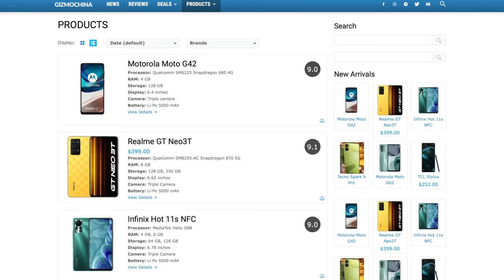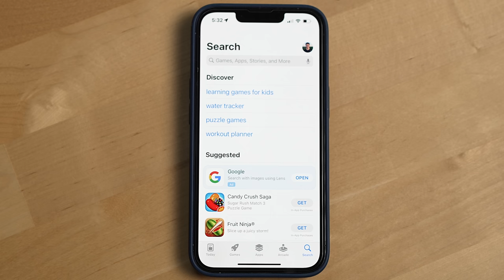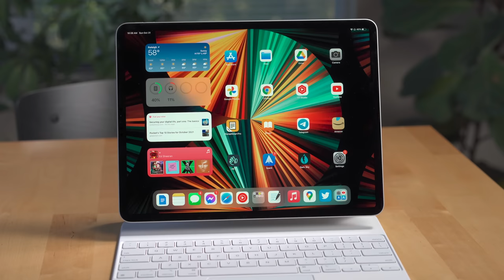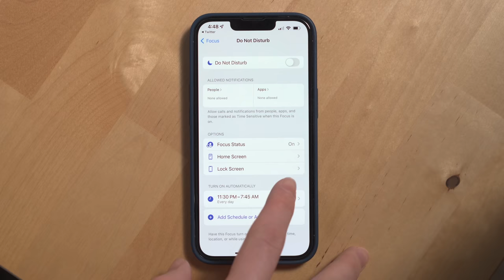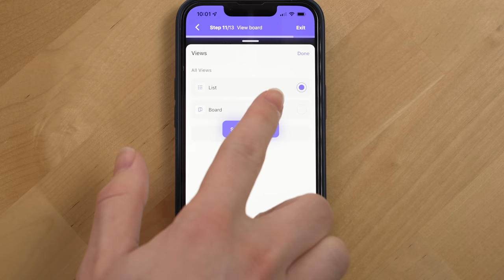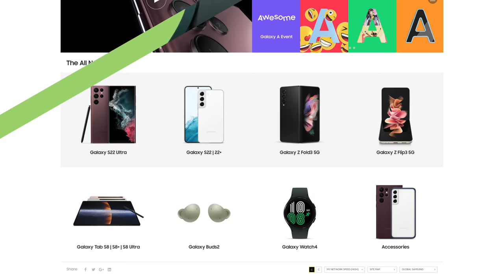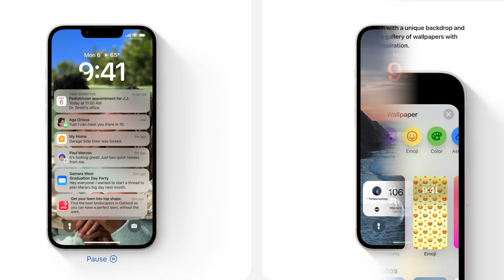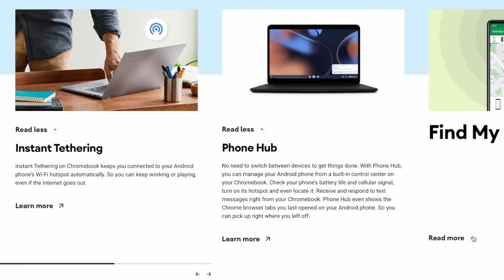Android vs iPhone in 2022 - Which is Better?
iPhone vs. Android in 2022 - which phone operating system is better to go with now that Google is coming for Apple's Ecosystem? Start reclaiming your time for less than $5 a month. Hurry offer ends soon.

Video production equipment we use:

0:00 -  Price & Performance
1:42 - Ecosystem lock in
2:24- The BIG difference between Android & iOS
3:13 - Are iOS and Android THAT different?
4:11 - Why Ecosystem are so powerful
4:41 - The Apple Ecosystem
7:31 - Save 15% on ClickUp
8:59 - AirPlay & Headphones
9:27 - Apple Weather
10:10 - The Android Ecosystem
12:19 - The Pixel Ecosystem
12:44 - New Apple Ecosystem features
13:50 - The state of phone ecosystems in 2022

6 Months Later Amazon storefront

Pixel 6 Pro  phones seen in this video were supplied to the channel by Google. The channel purchased the Pixel 6 seen in this video.